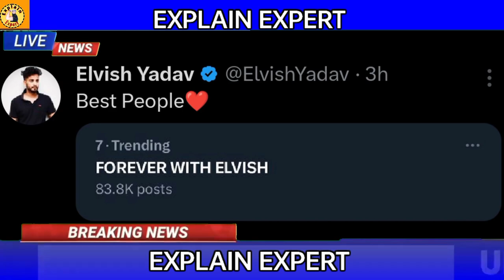Elvish Yadav Reply On Honey Sharma & kirti Mehra - On That Reason ! Elvish Yadav QNA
Voice Over Hindi Stories

VIDEO CREDIT-

Note ¥ - This Channel Is Movie Explanation Reaction Channel So No Anybody
Copyright Strick I Gives All respected Explaination Heroes Credit in My YouTube Channel Thanks!

**Highlight Note - copyright any issues please contact

This video's footage is used solely to convey a (comprehensible) message to the audience. We have no intention of violating anyone's rights. Thanks.